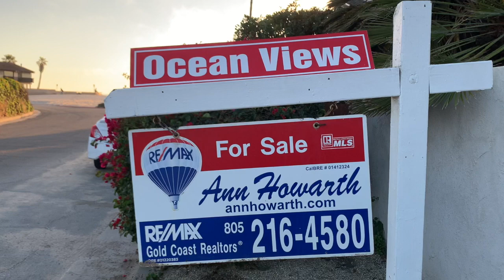California Beach House Tour - 1235 New Bedford Ct - New Listings with Natalie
New Listings with Natalie
1235 New Bedford Ct Ventura CA
Home may or may not still be for sale:

Natalie Oman
DRE# 02085495
Berkshire Hathaway HomeServices California Properties